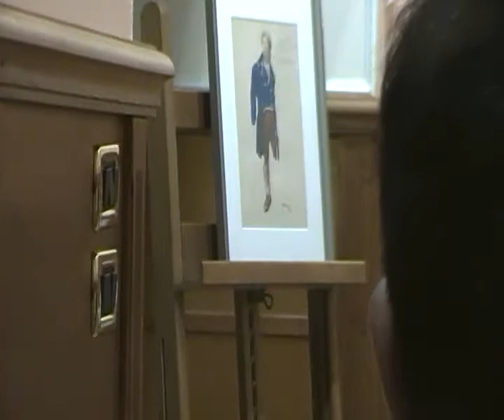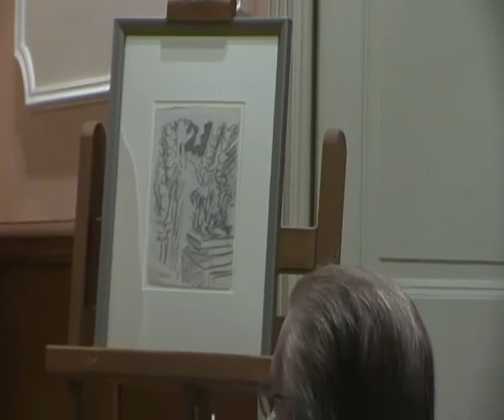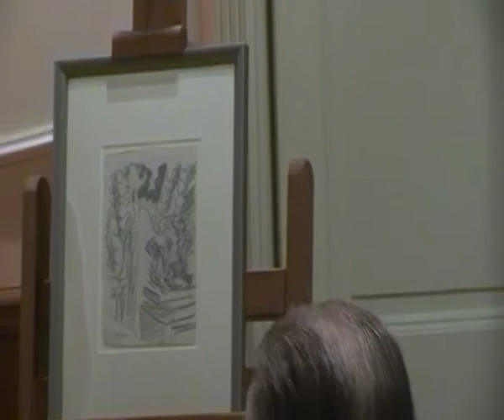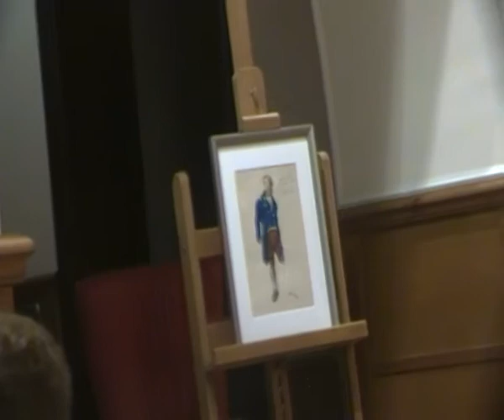Seminario di storia dell'arte "Alberto Savinio a 130 anni dalla nascita" - Amici del MdAO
Circolo della stampa di Avellino, seconda parte - interventi dell'artista Gaetano Arciuolo, del dottor Giuseppe D'Amore, di Don Gerardo Capaldo, di Antonio Carpentieri, cultore di storia locale e del prof. Stefano Orga, critico d'arte